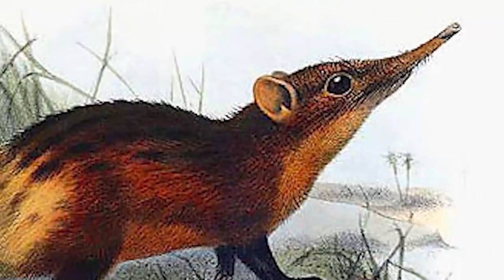23 RAREST Animals in the World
From seldom seen reptiles, insects and primates; to creatures that might be on the verge of extinction; Here are 23 of the world’s rarest animals

#6  Javan Rhino
Small for a rhino is around 5,000 pounds … which is about the size of the Javan Rhino.  That still makes it the second largest animal in its native Indonesia, after the Asian elephant, though.  It’s one of the rarest species of rhino … and is identified by its single horn, which is often shorter and smaller than other species of rhino.  After having been widespread through Southeast Asia, it can now only be found at the Ujung Kulon (you-jung ko-lon) National Park in western Java.  No more than 61 individuals are believed to exist … making it entirely possible that the Javan Rhino is the rarest large mammal on the planet.

#5  Pygmy Three Toed Sloth
You’ll find this critter -- or what’s left of them -- on Isla Escudo de Veraguas (vair-ah-gwas).  It is native to that small island off the coast of Panama.  It’s a much smaller animal than others in its genus (JEE-nus) weighing less that 8 pounds and measuring about 21 inches.  Since it’s only found on the one island, its population has always been low.  A census in a few years ago estimated the animal’s total population at 79 individuals.

#4  Devil’s Hole Pupfish/World’s Rarest Fish
Measuring less than an inch, and known for their lack of aggression, this species of fish doesn’t seem so remarkable … until you realize that the Devil’s Hole Pupfish is widely considered to be the world’s rarest fish.  They’re native to a geothermal aquifer-fed pool called Devil’s Hole … which is located within a limestone cavern in the Ash Meadows National Wildlife Refuge in Nevada.  Since 2005 the pupfish have maintained a population of fewer than 200 individuals.

#3  Jamaican Rock Iguana
These lizards are around 17 inches long, and were once found crawling throughout Jamaica … and are considered the largest land animals in that country.  They’re now found only in forested areas, and are threatened by local industry, which consumes the hardwood trees that grow in the iguanas forest.  Did you know these animals were thought to be extinct at one point?  After the the small Asian mongoose was introduced to help control snakes, the invasive species started going after hatchling iguanas as a primary food source.  The Rock Iguanas are now considered to be the world’s rarest lizard … no more than 50 of them are thought to exist in the wild.

#2 Vaquita
The population of this rare species of porpoise dropped to less than 100 individuals in 2014 … causing it to be named the most endangered cetacean (set-tay-shun) in the world.  Native to the northern Gulf of California, the creature’s numbers were later revised sharply downward to about 30 individuals remaining.  Without further conservation efforts being imposed, experts say the species could go extinct within 5 years.

#1  Rarest of the Rare
The Northern White Rhino could once be found south of the Sahara, throughout areas of East and Central Africa.  Now only three members of this subspecies survive … and are understandably considered critically endangered.  Two females and a male rhino are kept under 24 hour armed guard at Kenya’s Ol Pejeta (Peh-jeh-tah)  Conservancy.  The security is necessary to protect the animals from poachers who would slaughter them to sell their horns.  The male rhino, named Sudan, is literally the last of his kind … the last known male Northern White Rhino.  In 2017, a Tinder account was established for Sudan as part of an effort to  raise money for breeding methods to ensure the species doesn’t die out.